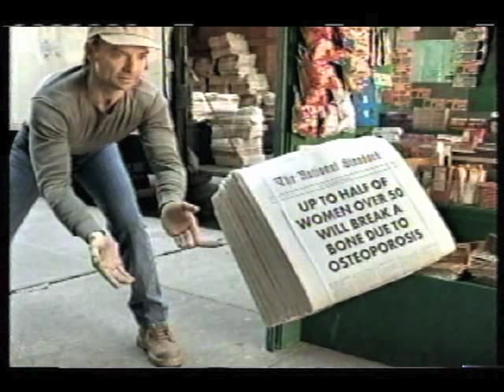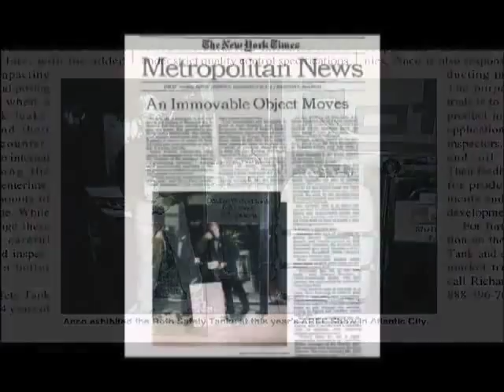Carl Burrows The ORIGINAL "Mannequin Man".m4v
A very small sample from 25 years of performing (and
teaching), the "not yet lost" art of robot/frozen mannequin.